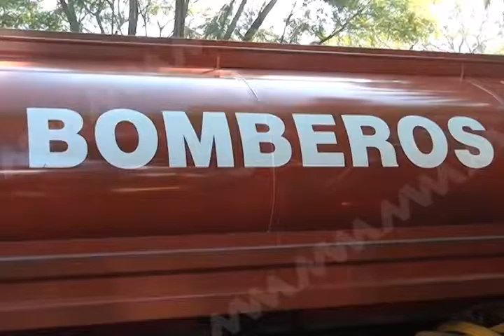Queman boletas y urnas electorales en instalaciones del PAN.